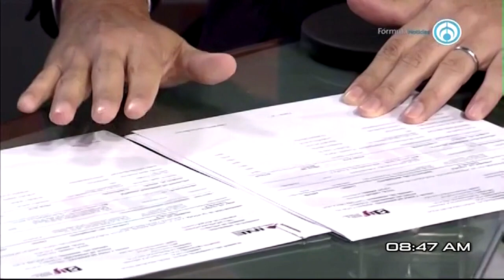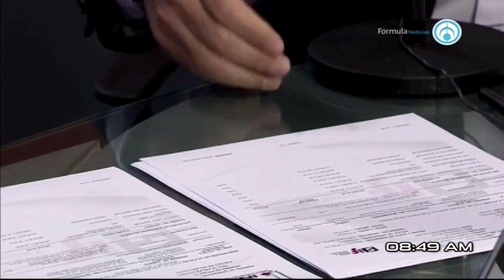Entrevista al Doctor Enrique Ochoa con Ciro Gómez Leyva en Radio Fórmula.